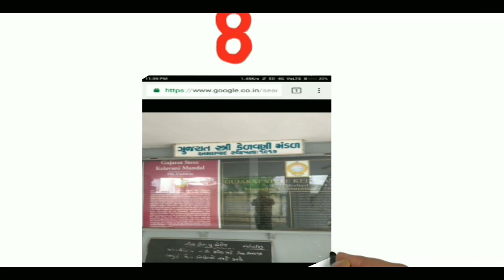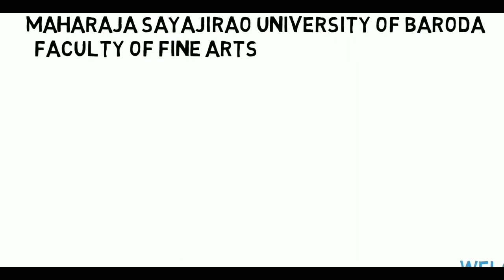Top 10 Arts College in Gujarat || Knowledge World